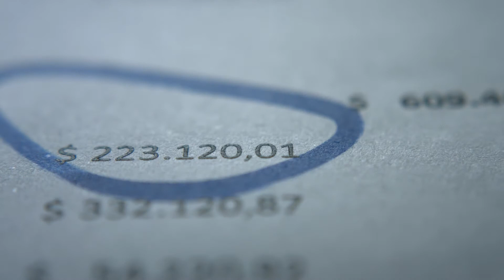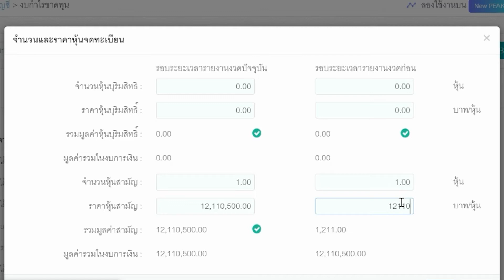บริษัท บี วัน แอคเคาท์แท้นท์ แพลนนิ่ง จำกัด : ทำไมนักบัญชีถึงควรใช้ PEAK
สำนักงานบัญชีพาร์ทเนอร์ของ PEAK
มาตอบคำถาม ว่า "ทำไมนักบัญชีถึงควรใช้ PEAK"

คุณจุไรรัตน์ กัญจนบุศย์
บริษัท บี วัน แอคเคาท์แท้นท์ แพลนนิ่ง จำกัด